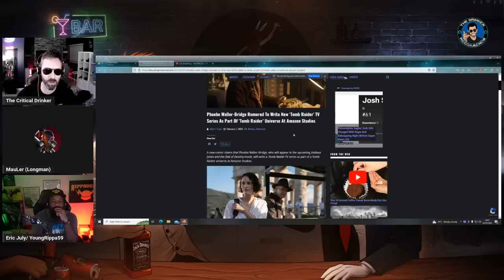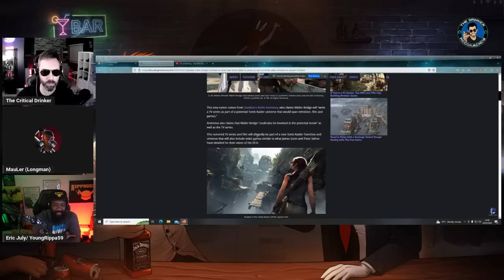Open Bar #36 - James Gunn's DCU DOA? Picard Season 3. Phoebe Waller-Bridge Takes On Lara Croft